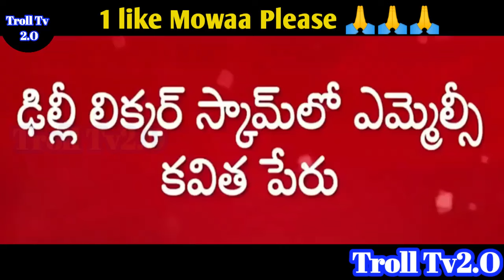Kavitha Liquor Scam New Troll || Kavitha Latest Breaking News Troll 😆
This video is only for entertainment purpose and this channel does not promote or encourage any illegal activities, all content provided by this channel, any video or images in the video used only to convey messages to the viewers.
We have worked very hard for this Channel. Trust me I will be very glad to give the revenue to you.